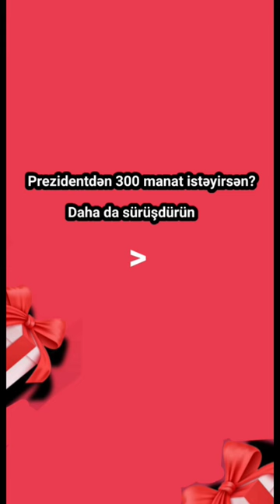Kapital Bankdan! İndi hər bir istifadəçi hədiyyə olaraq 200 manat ala bilər